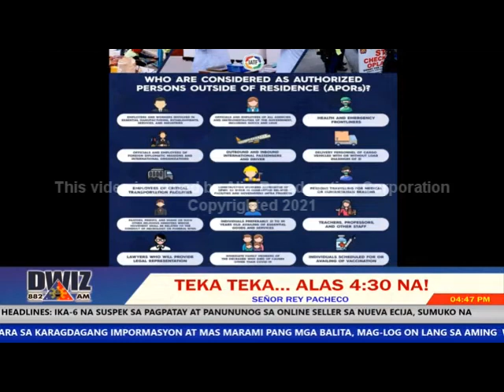AUGUST 6, 2021 - TEKA TEKA ALAS 430 NA